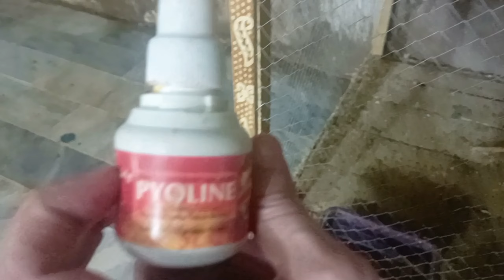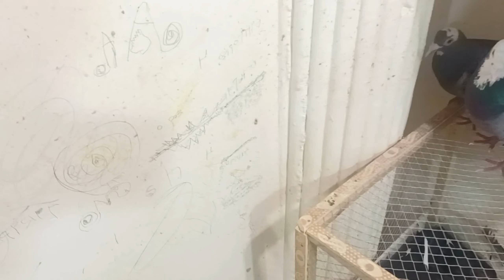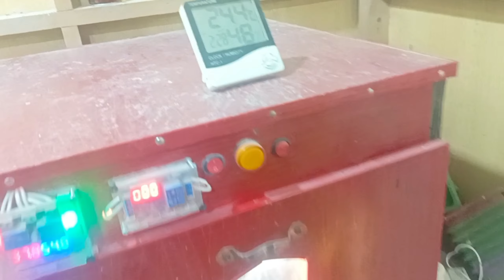musam ke sath feed change.